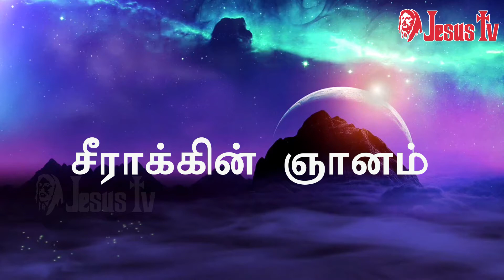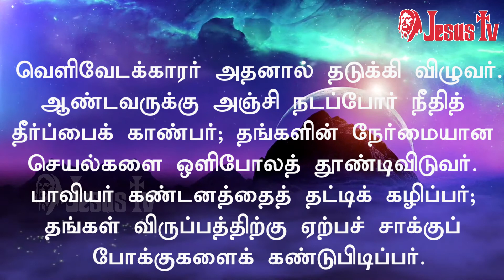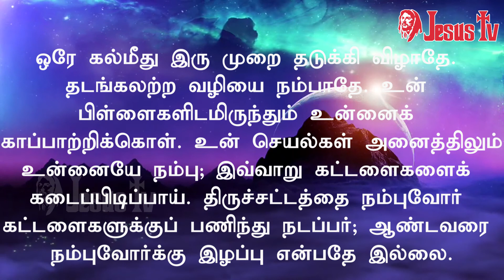சீராக்கின் ஞானம் | Proverbs 32 | Jesus Tv | Tamil Bible Verse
சீராக்கின்ஞானம் | Jesus Tv | Tamil Bible Verse | proverbs oldtestament பழைய ஏற்பாடு